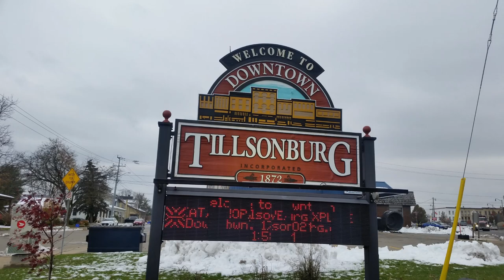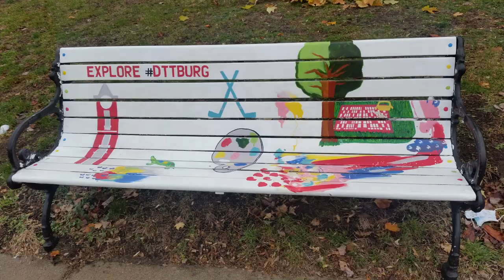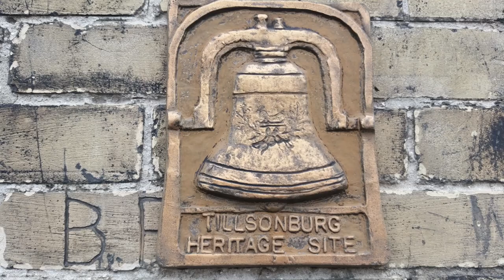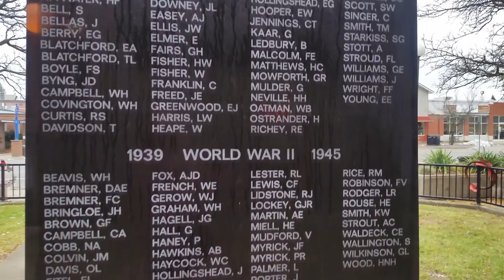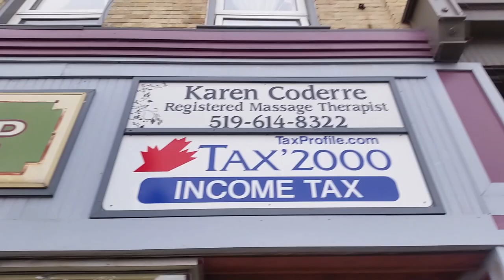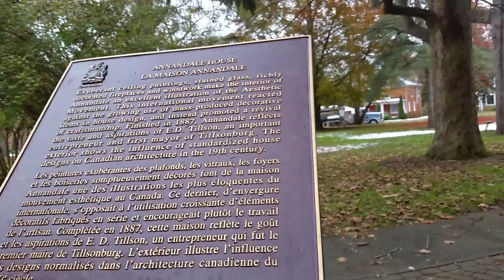Historic town of Tillsonburg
Visiting the town of Tillsonburg
🔹Prior to European settlement, the present site of Tillsonburg was occupied by Indigenous tribes. The Tillsonburg Village Site, a 14th century Iroquoian village, was excavated in 2001 and 2008, in the northwest corner of the town, and contained 15 longhouses.

🔹The area was settled in 1825 by George Tillson and other immigrants from Enfield, Massachusetts. A forge and sawmill were erected and roads built which led to the establishment of this small community, originally called Dereham Forge. The settlement was on the Big Otter Creek.

🔹1836 the village was renamed Tillsonburg in honour of its founder.